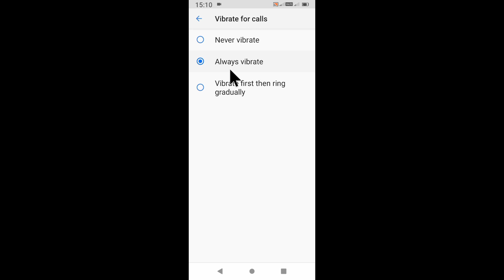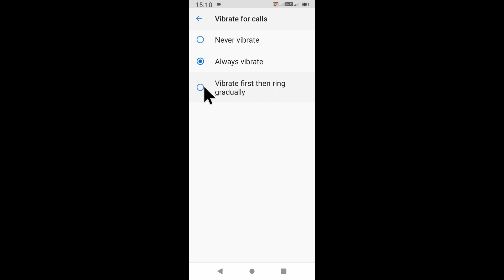Vibrate for Calls in micromax । micromax call vibration setting । micromax me call aane par vibrate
is video me bataya gaya hai friends ki micromax mobile me call aane par phone Vibrate ho ya nahi ho iska setting kaise kiya jata hai